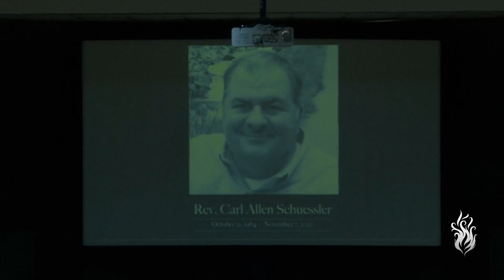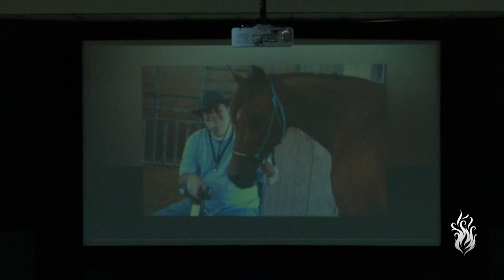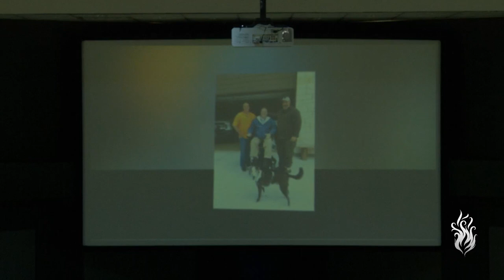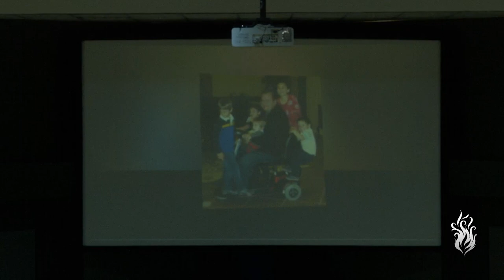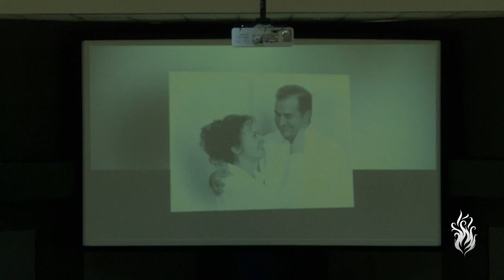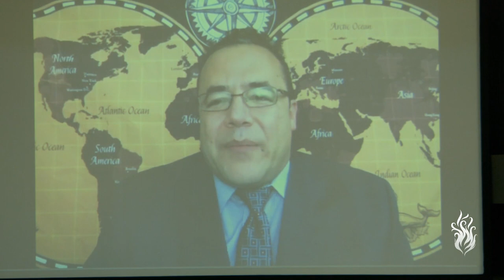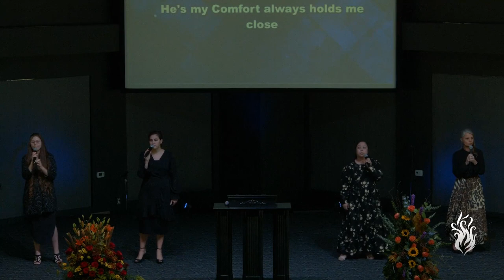Rev. Carl Allen Schuessler Homegoing Service, November 14, 2020, 11 am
Rev. Carl Allen Schuessler was born on October 21, 1964, in Texas City, Texas, and was adopted at birth by Captain Charlie and Era Schuessler. He passed away unexpectedly on November 7, 2020.

Surviving are his loving wife Pamela DeMerchant Schuessler, brothers Captain Chuck (Lisa) Schuessler, Captain Clinton “Butch” (Kelly) Schuessler, and Wayne Pennington, along with nieces and nephews. He was preceded in death by his father Captain Charlie Schuessler, mother Era Grace Schuessler, sisters Emma Thompson and Shirley Zingrebe.

His Celebration of Life service will be held at The Pentecostals of The Woodlands, 15833 Old Conroe Road, Conroe, TX 77384. Viewing is at 9:30 am – 11 am and the Home Going service is at 11 am. There will be a private burial immediately following service. He will be laid to rest at Forest Park East Cemetary in Webster, Texas.  In lieu of flowers, donations can be made to North American Missions via the following

Bro. Carl graduated from Sam Rayburn High School and earned a certificate from San Jacinto College in cooking. He then went on to start two restaurants: Oregano's and the Loco Carlo. He loved architecture and design and used his creative talent anywhere he could express it: flyers, business cards, websites, landscaping, architecture, etc.  In 2010, he started the Authentic Revival Church in downtown Houston and pastored for almost five years. He loved to travel and traveled internationally to Spain, Portugal, Mexico, England, Brazil, and Canada. He had a great love for people, was a cherished friend, and encourager to many, and loved to entertain.  He was so thankful that God saved him and gave him a purpose in life and enjoyed sharing his testimony with everyone he met. He will be dearly missed.